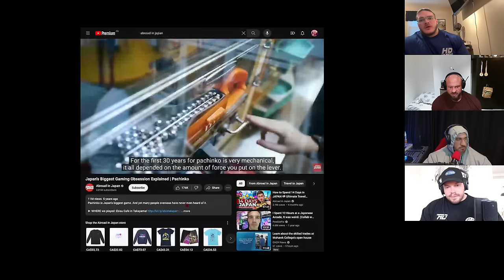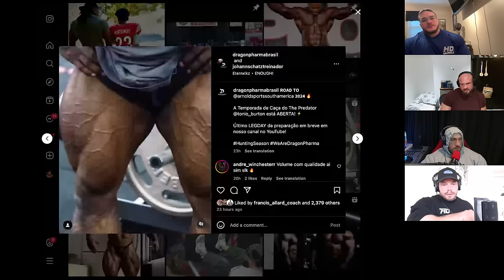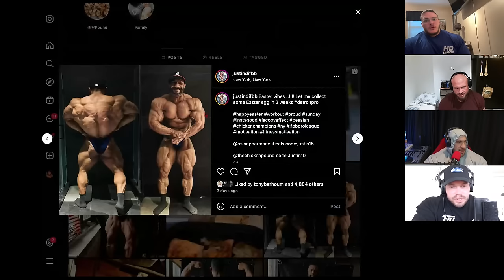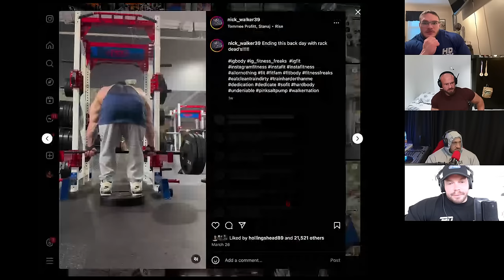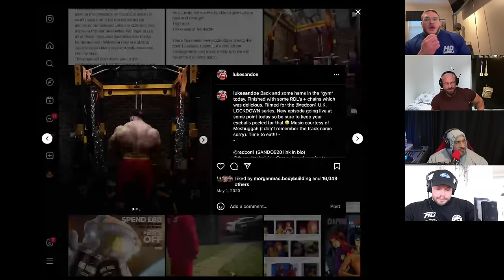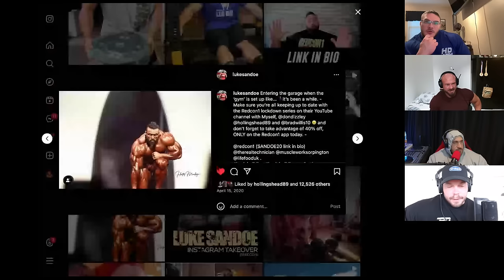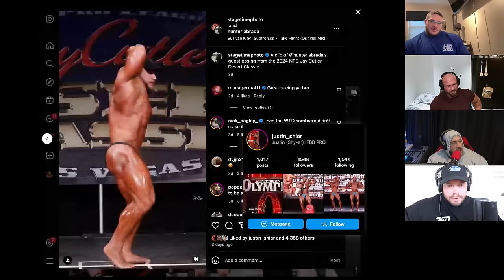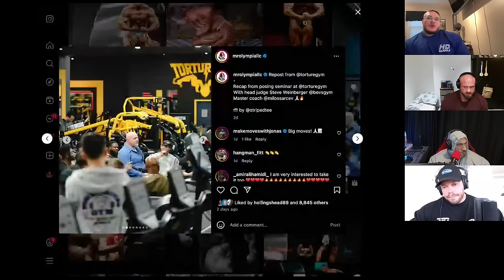PURE B.S. EP 032 | NICK WALKER JAMES HOLLINGSHEAD NICK ANTOINE VAILLANT JUSTIN SHIER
In this podcast, James talks about the importance of having a good off-season and the need to build more muscle. He reflects on his past experiences with coaches and the lessons he has learned. James also shares his birthday celebration and his plans for expanding his gym. Justin and Antoine share their own experiences with injuries and recovery. The conversation then shifts to the topic of dealing with negativity and criticism in the bodybuilding industry. They also talk about the challenges of buying a house in Canada and the high costs involved. The conversation ends with the hosts joking about money laundering. In this final part of the conversation, the speakers discuss various topics, including the challenges of buying a home, superpowers they would choose, and their thoughts on TV shows and documentaries. They also promote their sponsors and engage with the audience in the comments section.

00:00 Intro
02:30 Focus on Pushing Conditioning and Improving Physique
04:30 Not Thinking About Competing in Shows
09:05 Reflection on Mental Health and Lessons Learned
13:40 Birthday Celebration and Plans for Gym Expansion
30:10 Dealing with Negativity and Criticism in Bodybuilding
35:13 Prioritizing Mental Well-being and Taking Breaks from Social Media
39:02 The Joy of Gaming and Collecting Movies
41:32 The Power of Movies and Video Games
43:39 Exciting Travel Plans
45:06 The Joy of Relaxation and Leisure
48:09 Exploring New Cultures through Travel
55:56 Dreaming of Egypt and the Pyramids
56:36 Predictions for the Arnold Classic South America
57:40 Tony Oduwaiye: A Potential Champion
59:10 Remembering Luke Sandoe: His Impact on Bodybuilding
01:02:26 Honoring Luke's Memory and Staying Motivated
01:06:30 Guest Posing at the Pittsburgh Pro: A Lineup of Athletes
01:19:24 Favorite Fast Food Choices
01:22:28 Challenges of Buying a House in Canada
01:24:30 The Seriousness of Money Laundering
01:24:59 The Challenges of Buying a Home
01:26:09 Choosing Superpowers: Teleportation and Regeneration
01:27:36 TV Shows and the Desire for More Episodes
01:32:43 Promoting Sponsors: BioLabs, GASP, and Tough Raps
01:39:46 Engaging with the Audience in the Comments Section